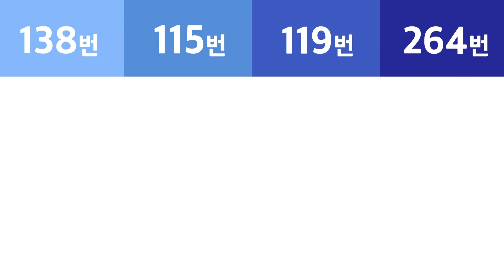[쉘위골프 시즌2 2회] 골프 여신들의 장타전쟁!